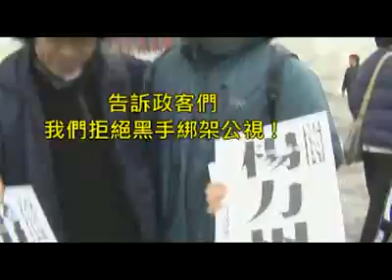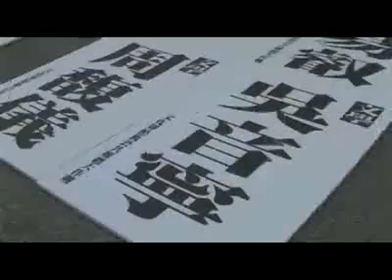20090109 藝文界搶救公視大作戰！現場紀實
2009年1月9日
藝文界搶救公視大作戰！
一分鐘版本請看這
2009年1月9日
一百多位藝文工作者站出來大聲呼籲
告訴政客們，
我們拒絕黑手綁架公視!
這一片多元且豐富的淨土，
不容許政治力量任意踐踏！
政治退出 全民監督
每一個「我」才有資格監督公共媒體!
＊發起人發言
　電影導演　林靖傑
　紀錄片導演　莊益增
＊各藝文工作者唱名
　電影導演　魏德聖
　跨界藝術家、策展人林宏璋
　電影導演蔡明亮
＊破冰儀式，象徵我們要「解凍」！
＊宣讀宣言
　導演　王小棣代表
＊呼口號
　音樂工作者　夾子小應